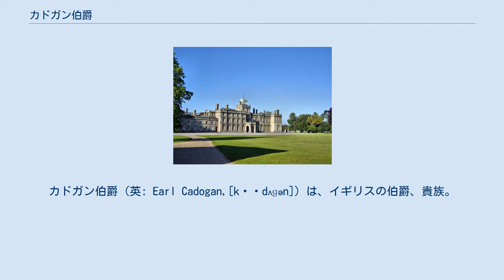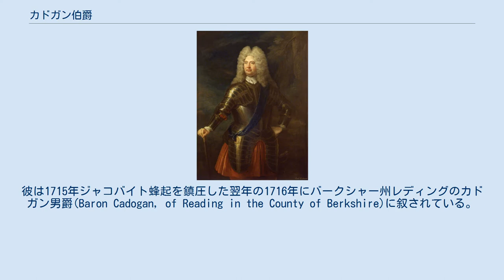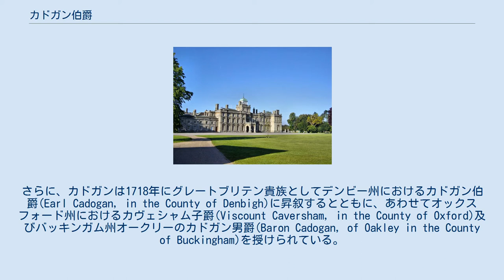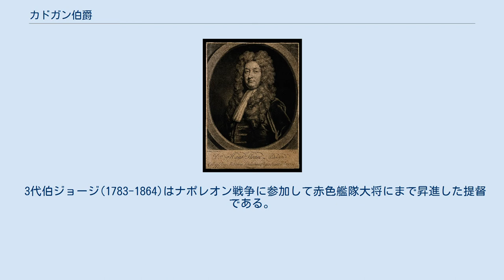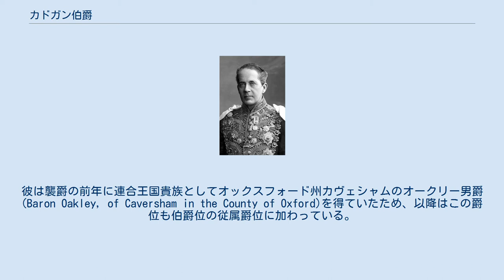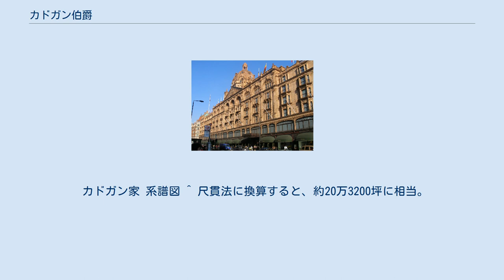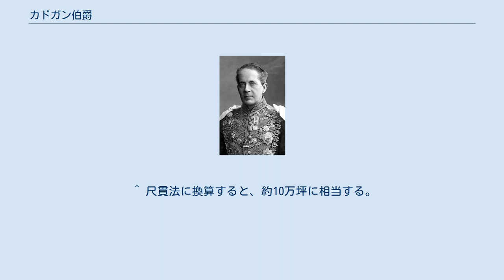カドガン伯爵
カドガン伯爵（英: Earl Cadogan,[kəˈdʌɡən]）は、イギリスの伯爵、貴族。
グレートブリテン貴族爵位。
これまでに2度創設されており、いずれもカドガン家に対する叙爵である。
 カドガン家はロンドンの高級住宅地ケンジントン=チェルシー（ナイツブリッジ地区周辺）を地所に持ち、英国長者番付にもその名を連ねる一族である。
 本項では、一族の現在と関係性の高いハンス・スローン卿についても触れる。
 H.スローン卿 篤志家ハンス・スローン卿(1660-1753)は、大英博物館開館やココア飲料普及に寄与した医師である。
彼は1712年にチェルシー地区に位置する邸宅を購入した。
この時に邸宅と併せて166エーカーもの敷地(現在の同地区チェイン・ウォークを含む)をさらに手に入れている。
 スローンには男子がおらず、彼の死後は2人の娘エリザベスとサラがその地所を相続した。
そのエリザベスが第2代カドガン男爵と結婚したことで、カドガン家へとその所領が相続されることとなった。
また、サラの相続分も後に同家が吸収している。
 その後もカドガン家は19世紀の人口増加に併せて、巧みに土地開発を行った。
ゆえに、同家は現在でも英国屈指の資産家である。
 初代伯(第1期)ウィリアム・カドガン 伯爵家の祖ウィリアム・カドガン(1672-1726)は初代マールバラ公ジョン・チャーチルに仕えて、スペイン継承戦争を活躍した軍人である。
彼は1715年ジャコバイト蜂起を鎮圧した翌年の1716年にバークシャー州レディングのカドガン男爵(Baron Cadogan, of Reading in the County of Berkshire)に叙されている。
さらに、カドガンは1718年にグレートブリテン貴族としてデンビー州におけるカドガン伯爵(Earl Cadogan, in the County of Denbigh)に昇叙するとともに、あわせてオックスフォード州におけるカヴェシャム子爵(Viscount Caversham, in the County of Oxford)及びバッキンガム州オークリーのカドガン男爵(Baron Cadogan, of Oakley in the County of Buckingham)を授けられている。
一連の爵位のうち、1718年創設のカドガン男爵位には弟チャールズとその子孫にも相続を認める特別継承権が付与されていた。
 そのため、初代伯が男子なく死去すると3つの爵位は廃絶したが、カドガン男爵位のみは弟チャールズがこれを継承している。
 2代男爵チャールズ(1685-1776)は妻よりスローン家所領を相続して、一族興隆の礎を築いた。
彼ののちはその息子チャールズ・スローンが爵位を継いだ。
 5代伯ジョージはチェルシーの近代化に邁進した。
 3代男爵チャールズ・スローン(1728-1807)はホイッグ党の政治家で、エドワード王子付手許金管理長官や造幣局長官を務めた。
彼は1800年にグレートブリテン貴族としてカドガン伯爵(Earl Cadogan)及びミドルセックス州チェルシーのチェルシー子爵(Viscount Chelsea, of Chelsea in the County of Middlesex)を授けられて、74年ぶりに伯爵位の再興を果たした。
 初代伯は1777年に所領開発を進めるべく、建築家ヘンリー・ホランドに土地の大部分を貸与した。
ホランドもその期待に応えて、スローン街やスローン・スクエア、ナイツブリッジを完成させている。
 その息子である2代伯チャールズ(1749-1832)は病気がちであり、領地経営を行うことはできなかった。
彼が嗣子なく死去すると、爵位は異母弟ジョージが相続した。
 3代伯ジョージ(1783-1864)はナポレオン戦争に参加して赤色艦隊大将にまで昇進した提督である。
彼は襲爵の前年に連合王国貴族としてオックスフォード州カヴェシャムのオークリー男爵(Baron Oakley, of Caversham in the County of Oxford)を得ていたため、以降はこの爵位も伯爵位の従属爵位に加わっている。
 その息子の4代伯ヘンリー(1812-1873)は外交官として活動ののち政界へ転身、レディング選挙区選出の庶民院議員や国王親衛隊隊長を務めた。
 伯爵家の地所ナイツブリッジにある英国最大手兼老舗百貨店ハロッズ。
 5代伯ジョージ(1840-...